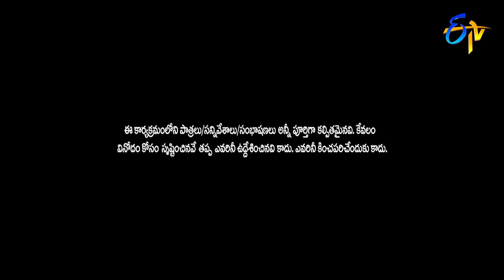Aggipette Machha(Kiran) Intro | Akka Evare Athagadu | 25th October 2020 | ETV Telugu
Aggi Petti Macha(Kiran) makes a special entry and commences fun with the artists.